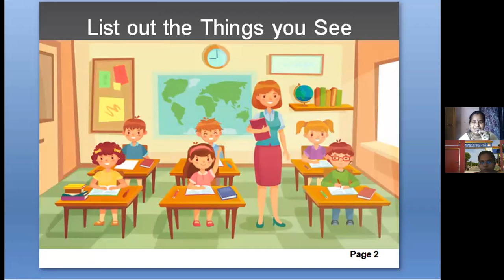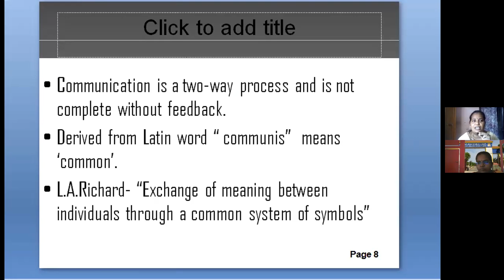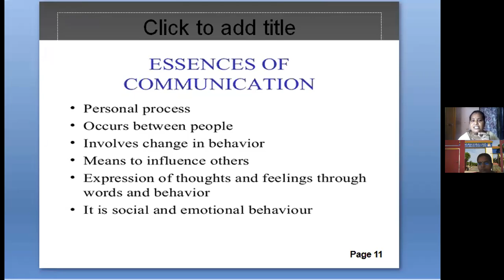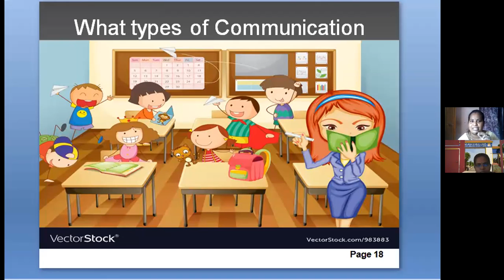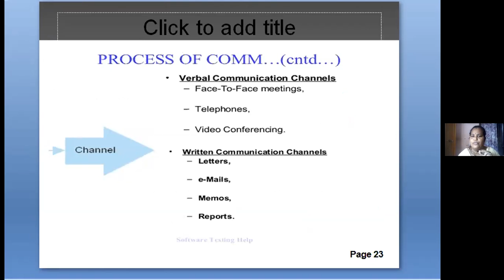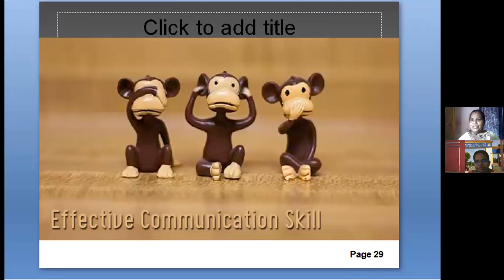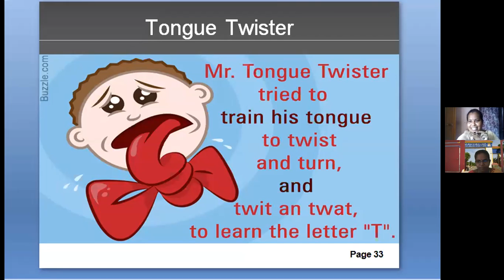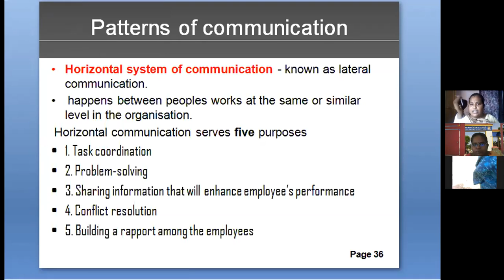Dr A Antony Arockia Anufia Mel's Communication Skill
Dr A Antony Arockia Anufia Mel's Communication Skill on 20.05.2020